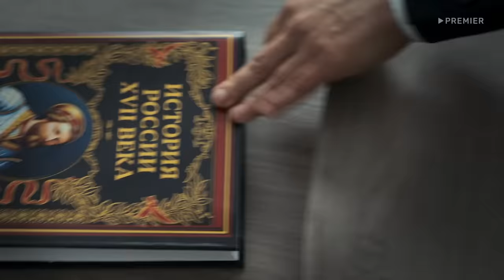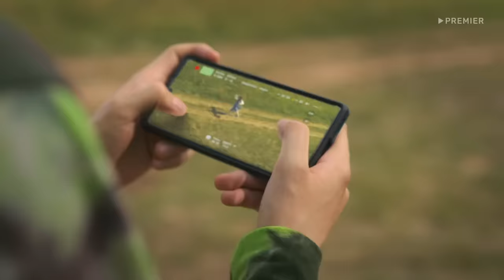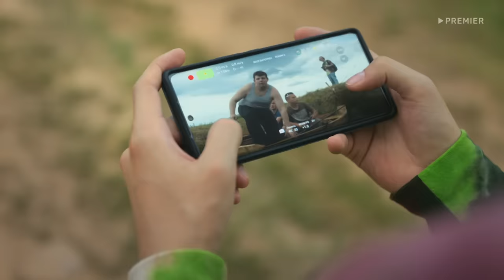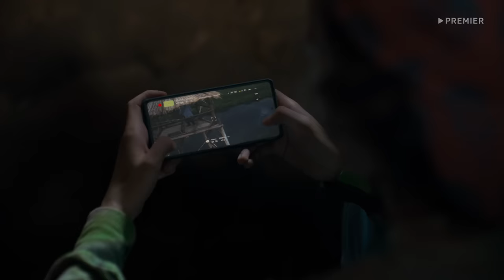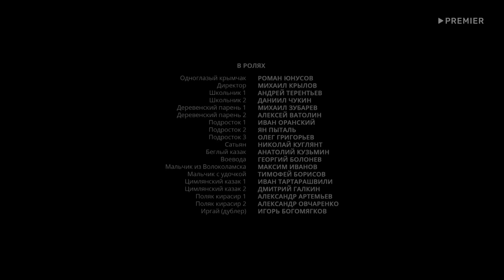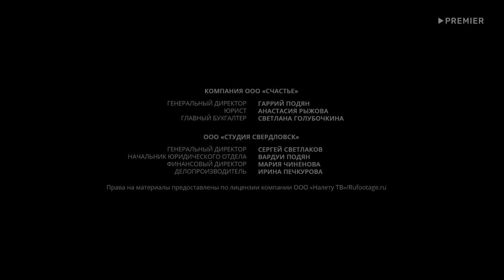Казачок | Первая серия | PREMIER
Школьник из современной России падает в колодец и… оказывается в казачьей станице 1612 года, где ему предстоит не только изучить историю, но и попасть в неё.

В главных ролях: Алексей Лукин, Виктория Разумовская, Алексей Кравченко, Олеся Судзиловская, Георгий Дронов, Максим Белбородов, Николай Шрайбер, Владимир Епифанцев и др.

Год выхода: 2024
Режиссёр: Игорь Зайцев
Продюсер: Сергей Светлаков